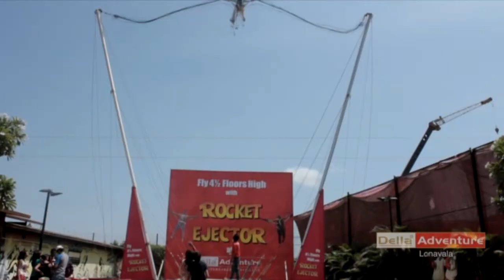Della Swoop - Meghana & Dhaval - 8 June 2014